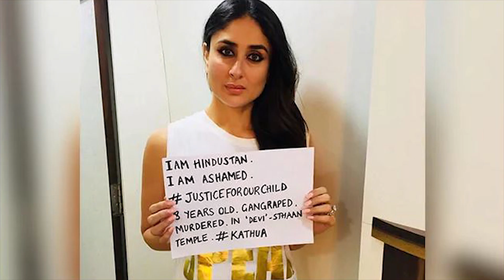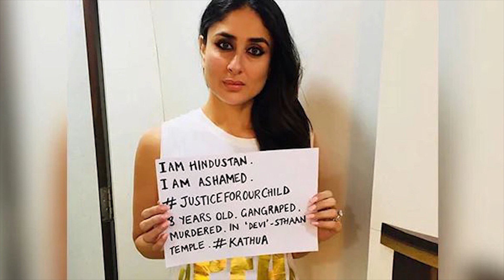Controversial Bollywood Actor II Film Promotion के लिए बक्बकी